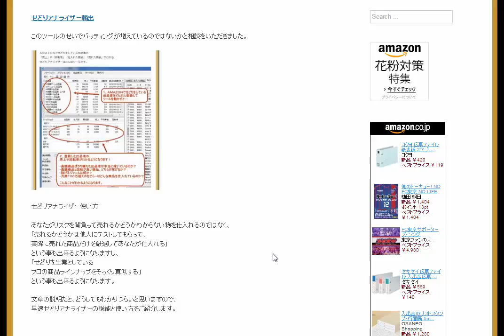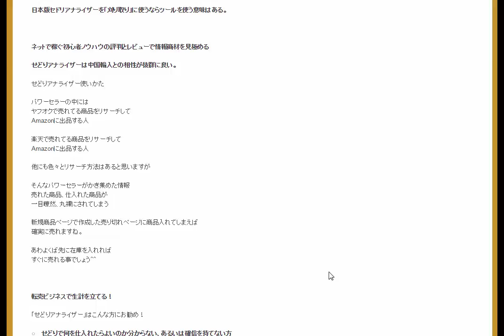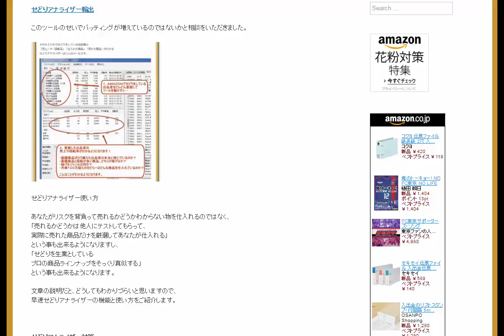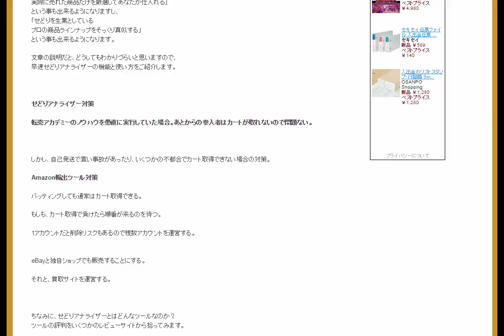せどりアナライザー対策転売アカデミーamazon輸出ノウハウ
あなたがリスクを背負って売れるかどうかわからない物を仕入れるのではなく、「売れるかどうかは他人にテストしてもらって、
実際に売れた商品だけを厳選してあなたが仕入れる」
という事も出来るようになりますし、
「せどりを生業としている
プロの商品ラインナップをそっくり真似する」
という事も出来るようになります。

文章の説明だと、どうしてもわかりづらいと思いますので、
早速せどりアナライザーの機能と使い方をご紹介します。

せどりアナライザー対策

転売アカデミーのノウハウを愚直に実行していた場合。あとからの参入者はカートが取れないので問題ない。

しかし、自己発送で貰い事故があったり、いくつかの不都合でカート取得できない場合の対策。

Amazon輸出ツール対策

バッティングしても通常はカート取得できる。

もしも、カート取得で負けたら順番が来るのを待つ。

1アカウントだと削除リスクもあるので複数アカウントを運営する。

eBayと独自ショップでも販売することにする。

それと、買取サイトを運営する。

ちなみに、せどりアナライザーとはどんなツールなのか？
ツールの評判をいくつかのレビューサイトから拾ってみます。

1日10分で月10万円を稼ぐ! Amazon輸出ビジネスがわかる本　出版社:ソシム (2013/11/22)